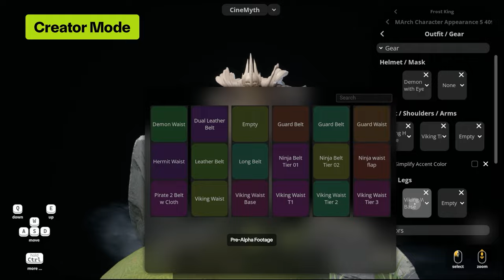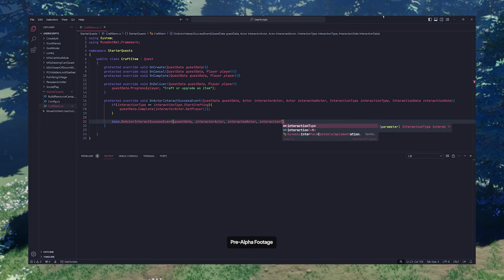- PROJECT FRONTIER - Official Announcement Breakdown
Project Frontier is a team-based (multiplayer) action sandbox adventure RPG. Each session, you work together with your friends to explore, strategize, and survive in a fierce world. But beware—new challenges await with every step you take. You will run into multiple factions that could be friendly or deadly.

Play as a Pirate, Ninja, Viking or anything you want really, in a world that changes constantly to tell whatever story you can think of. Omni Creator Products created Project Frontier to allow players to mod as much as possible. A PvPvE crafting survival rpg with limitless potential!